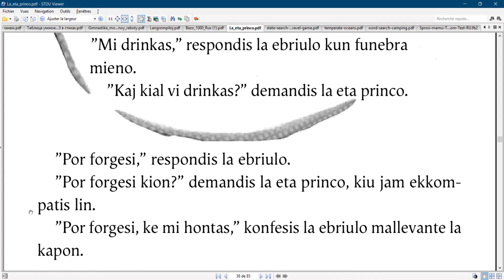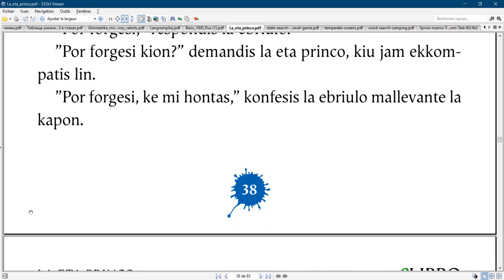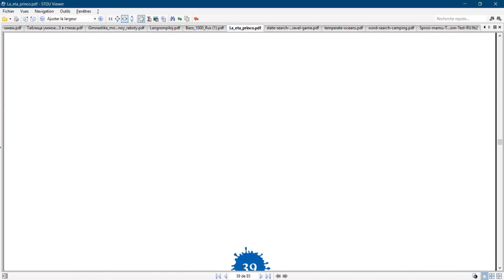Esperanto with the Little prince/ Chapter 12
La Eta Princo: Ĉapitro 12
The Little Prince: Chapter 12
Il Piccolo Principe: Capitolo 12
El Principito: Capítulo 12
小王子
リトルプリンス：第12章
Le Petit Prince : Chapitre 12
द लिटिल प्रिंस: अध्याय 12
الأمير الصغير: الفصل الخامس
Маленький принц: Глава 12